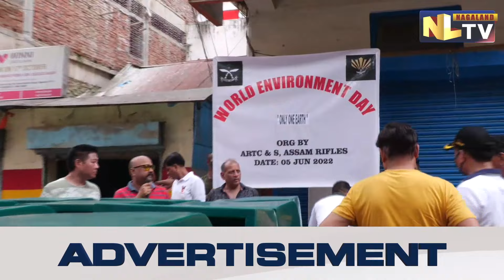ASSAM RIFLE TRAINING CENTRE & SCHOOL DIMAPUR HOLDS CLEANLINESS AWARENESS DRIVE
Assam Rifle Training Centre & School, Assam Rifle on sunday organised a mass cleanliness awareness drive on World Environment Day. The drive was organised in collaboration with DMC, GS Road Business Owners Association, Jain Samaj and Bihar Samaj. The drive commenced from Durga Mandir and covered till GS Road area. It may be noted that the main objective of the drive was to spread awareness among the citizens of Dimapur on how to keep the environment clean and green. Meanwhile, Assam Rifles also donated 10 waste bins to Durga Mandir locality.